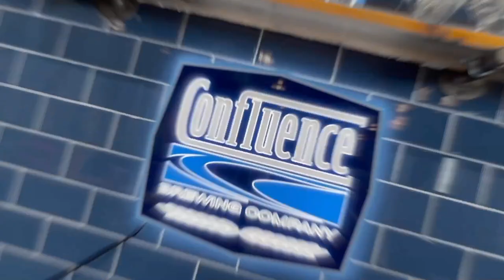Blue Corn Lager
It seems natural for an Iowa based brewery to offer a corn-based beer. Iowa corn may make great whiskey, but we wanted something different. We found that open-pollinated, organic, heritage blue corn grown in New Mexico works like a charm. We start by exposing the starches in the corn with a cereal mash. The resulting purple porridge is then mashed with traditional barley malt causing the blueish-purple color to magically disappear. We add just enough Saaz hops to balance the sweetness without overwhelming the blue corn flavor. We hope this refreshingly crisp beer proves that adjunct lagers have a place in the craft beer world.